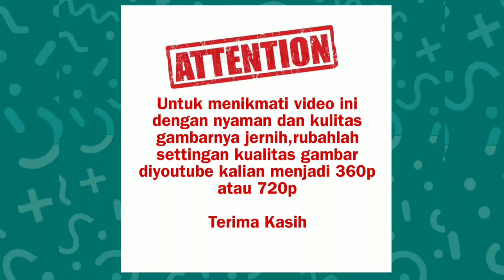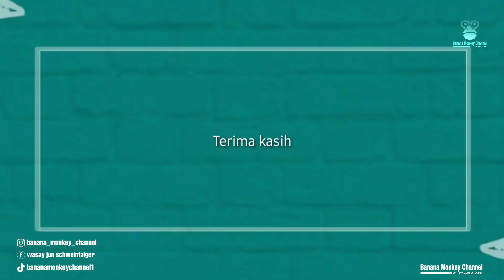LEGEND FC vs SOLID FC | ANNIVERSARY LEGEND FC KE II